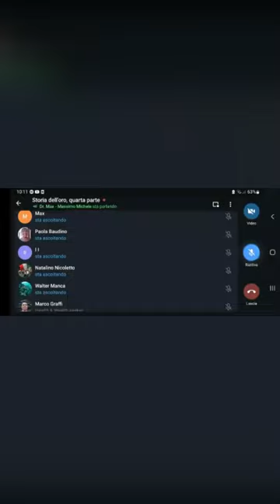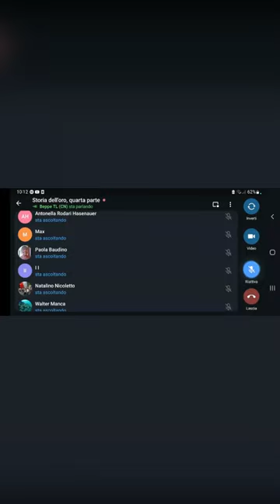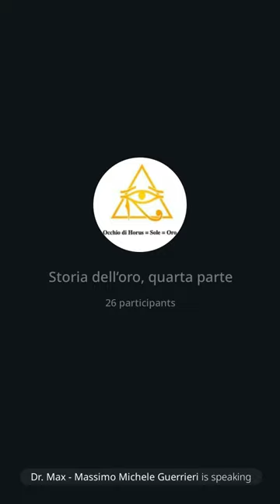98 | P4 Storia dell'oro: La storia di un tradimento, 22/10/22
In questo intervento leggo la quarta e ultima parte del saggio intitolato "Storia dell'oro: la storia di un tradimento". Purtroppo per problemi di linea i primi 10 minuti sono difficili da percepire ma poi sempre leggerne i contenuti dal link che vedi sotto.

Ti ricordo che parlerò di oro tutti i sabati alle 10.

Se sei un neofita nel frattempo ti invito a leggere il report sul metallo prezioso che trovi qui,
Buona lettura!

Dr. Max 😎🙏